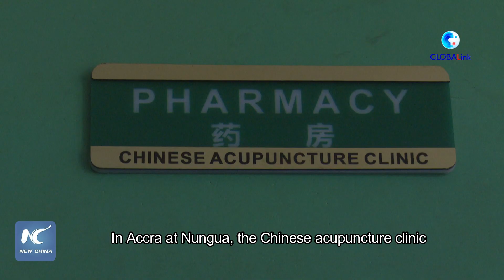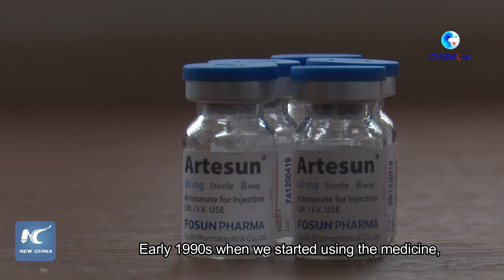GLOBALink | Chinese anti-malaria drugs vital to saving African lives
In Accra, the capital of Ghana, a Chinese acupuncture clinic has been assisting malaria patients and saving lives since 1988. Artesunate, a medicine developed by Chinese researchers, is one of the major weapons they use to combat malaria